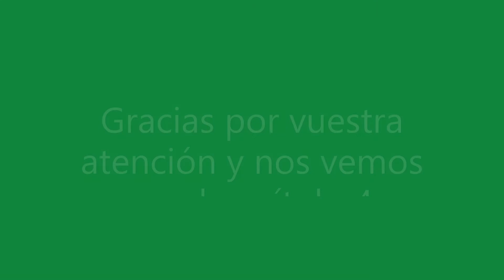PERFUMES VERDES ELEGANTES 3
¿Quién dijo que un perfume verde no puede ser elegante?